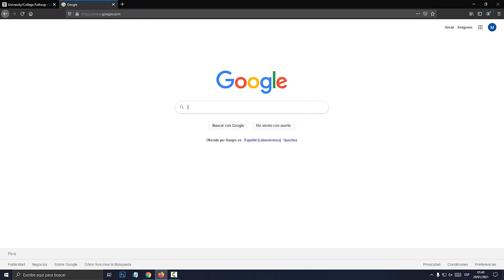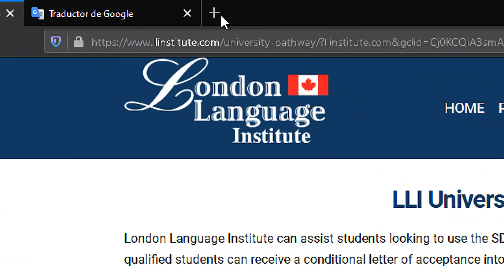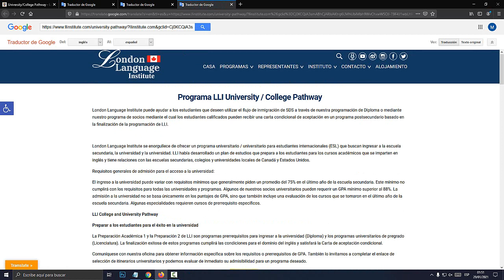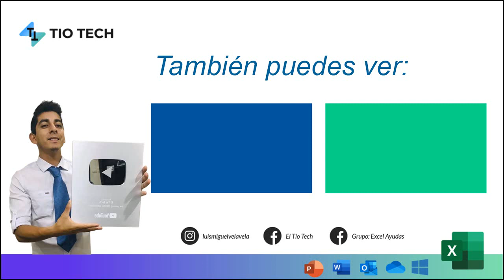Cómo Traducir Páginas en Mozilla Firefox 2021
Aprende a traducir páginas web en Mozilla Firefox 2021. Traduce cualquier página con el navegador mozilla firefox.